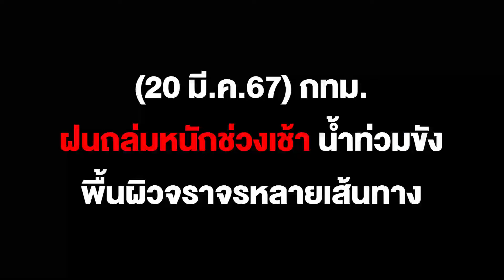(20 มี.ค67) กรุงเทพ อ่วม! ฝนตก รถติดแน่นยาวนับกิโลเมตร